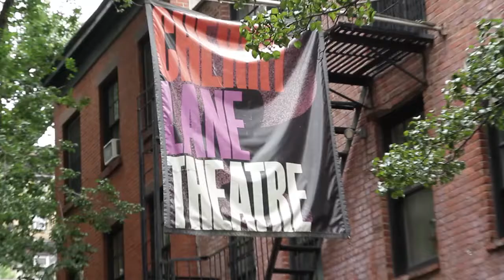The Amoralists Present: Rantoul and Die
Meet Gary, Rallis, Debbie, and Callie.

These residents of Rantoul, IL unite in the dark, violent, hilarious play Rantoul and Die at the Cherry Lane Theater. TheaterMania had the pleasure of talking to these delightful characters for a glimpse of what you'll witness in the Amoralists' production.

Rantoul and Die is now playing through July 20th at Cherry Lane Theater.